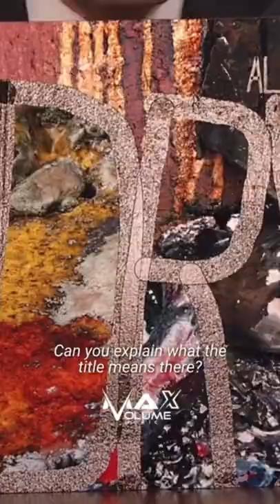Pusha T Explains “It’s Almost Dry”